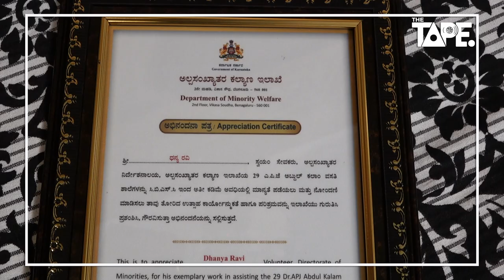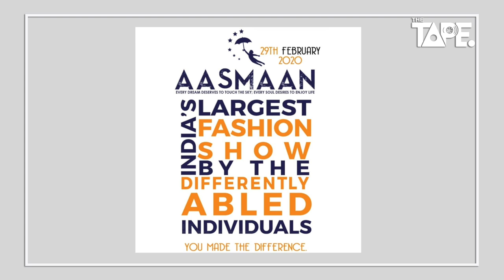ഇന്ത്യയുടെ ഗ്ലാസ്സ് വുമൺ' ' ധന്യ രവി | The Candid Moments with | The Tape.live Bangaloru.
motivationalspeaker Indianspeaker philanthropist steogenesis imperfecta